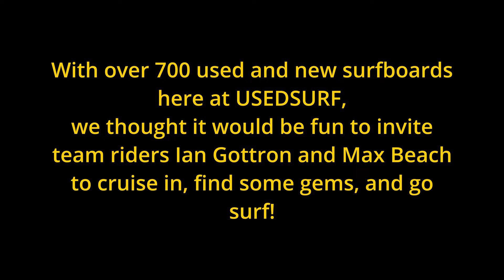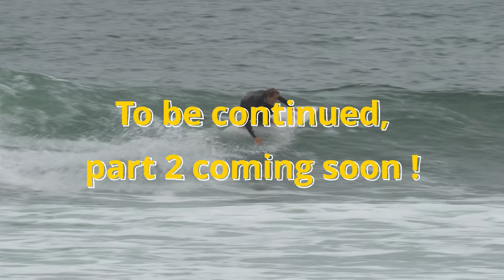USEDSURF's Off The Rack Episode 13 PART ONE - Ian Gottron & Max Beach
Enjoy PART ONE of this episode!
Ian Gottron and newest USEDSURF teamrider, Max Beach test out 4 boards from the over 700 used and new surfboards here at USEDSURF.

Riders:
Ian Gottron @ gato_son
Max Beach @ maxbeach82
Kevin Skvarna @ kevinskvarna

Board #1: 6'2 Mandala
Board #2: Nick Melanson - 5'8 x 19 x 2.50

7:33 Clip by Wyatt Stark
@ _wyattstark_

216 Calle de Los Molinos

Store Hours:
M-F 10AM-6PM
Sat-Sun 10AM-4PM